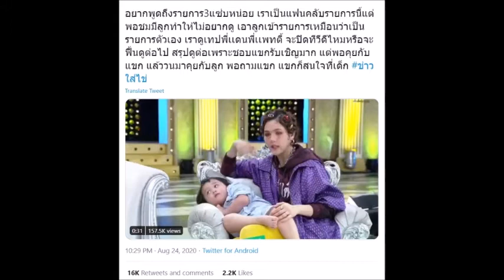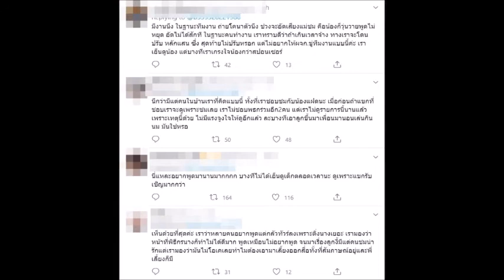ดราม่าเกิด! ชาวเน็ตไม่ปลื้ม ชมพู่ กระเตงลูกชายเข้ารายการ 3 เเซ่บ#ดาราอัปเดต#ข่าวดารา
👉ข่าวบันเทิง คดีเด็ด ดารา นักร้อง ข่าวบันเทิง,ดารา,ดาราต่างประเทศ,เกาะกระแสแฉข่าวลับดาราบันเทิง,ข่าวดาราบันเทิง,ดาราไทย,ดาราเกาหลี,gossips ซุบซิบ,รูปภาพดารา,ทันเหตุการณ์ทุกแง่มุม,อัปเดตข่าวบันเทิง,บันเทิงไทย,ดาราฮอลลีวู้ด เรื่องย่อละคร ละครย้อนหลัง,ข่าวดาราวันนี้,ข่าวดาราประเด็ดฮอต,ละคร หนัง เพลง,ข่าวดัง,ข่าวเด่น,ช่อง3,ช่อง7HD,สาระบันเทิง,ดาราบันเทิง,เม้ามอยซุปตาร์,ข่าวไฮโซ,ดาราอัพเดต,คนดัง2020,คนดัง,ข่าวแปลก,ข่าวดี,อัปเดตก่อนใคร,ข่าวสด,ข่าวโซเชียล,คดีเด็ด,นักร้อง,ข่าวบันเทิง คดีเด็ด ดารา นักร้อง,ไบร์ท วิน